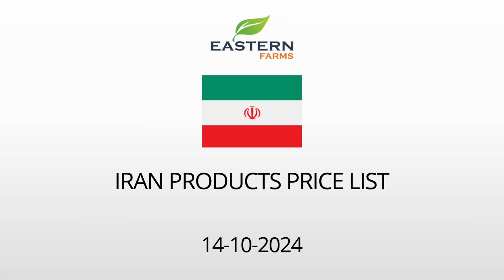IRAN | AL AWEER MARKET DUBAI WHOLESALE PRICE 14-10-2024 | FRUITS & VEGETABLES